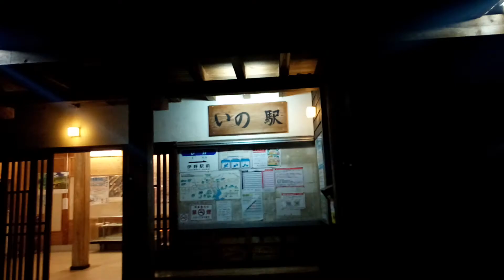高知県吾川郡いの町 伊野駅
ガソリンを入れて、かんぽの宿に行く途中、
ん？　線路に車。　しかもお店の前に線路があるやん。(；ﾟДﾟ)
で、目線を移すと、そこには駅が有りましたとさｗ (;^ω^)。

東京都世田谷の家を売却し、晴れてノマドになり、令和初日より車中泊をしながら旅をしています。
好きな海とモトクロスをしたくて砂金を探しながら宮崎県高鍋を目指しています。
旅の記録で、編集をしながら旅をすると宮崎県まで３年以上かかってしまうので、撮りっぱなしで動画を上げています。